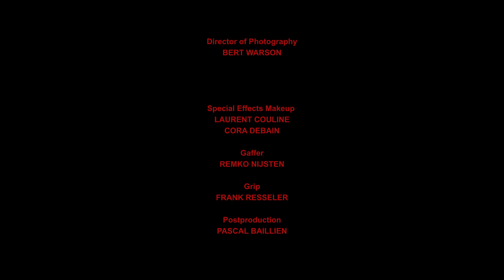"Z-Market" a branded short for Carrefour Market Borgloon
Branded Short directed by Pascal Baillien
Starring Franky De Smet-Van Damme as Franky
Director of Photography : Bert Warson
Special Effects Make-up : Laurent Couline / Cora Debain
Gaffer : Remko Nijsten
Grip : Frank Resseler
Post Production : Pascal Baillien
Girl in Car : Darline Vanheule
Zombies : Luc Scheymans / Sevgi Bloks / Jelle Stevens / Benny Hamers / Gabriella Ramakers
Zombie Slayers : Veronique Wijnants / Jasmine Ghijsens / Sofie Valkenaers
Cashier : Yana Scheymans
Shop Assistant : Ine Pollers
Butcher : Jean Putzeys
Porsche : Werner Gillis
Story : Jan Convents / Frederik Braem / Pascal Baillien